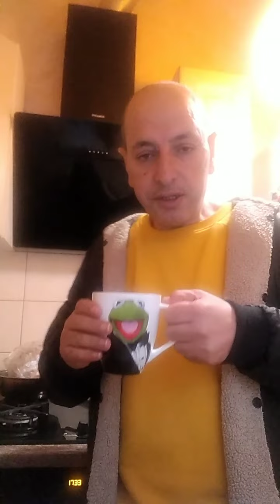فطوري في البيت في اوكرانيا قبل الدخان